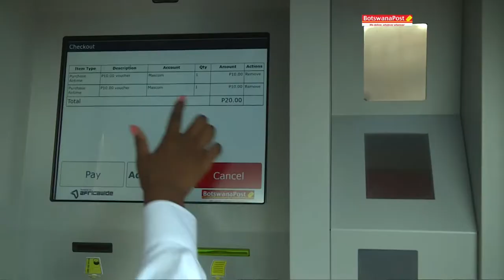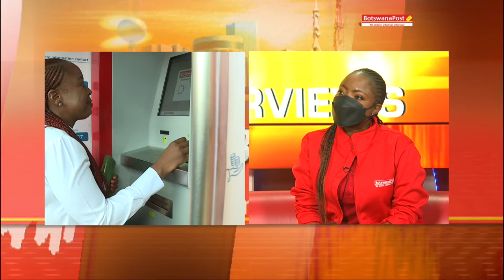BotswanaPost Virtual Teller Machine Interview on the Btv Dumela Breakfast Show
The Virtual Teller Machine (VTM) is a user friendly machine that has the capability to provide services that a customer would usually have to go inside the post office to access.